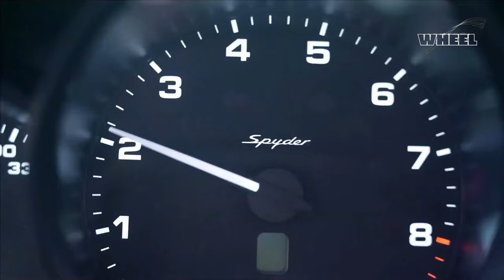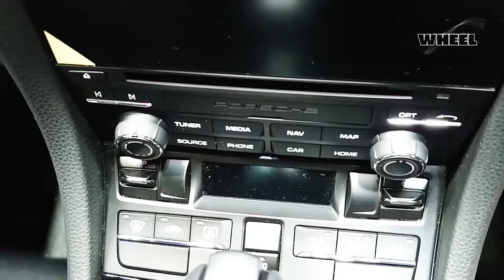2025 Porsche 718 Boxster ‖ Pricing,Review and Specs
🚩Porsche is transforming its current lineup of luxury SUVs and sports cars into a veritable stampede of electrified steeds. Before the gas-powered 718 Boxster bid farewell, Porsche plans to debut an all-electric  2025 Porsche 718 Boxster that's rumored to be available in both hardtop and convertible variants.
Few details are available beyond confirmation of its existence, but Porsche did say the electric  2025 Porsche 718 Boxster will ride on a newly developed sports-car platform that works to keep the vehicle as light as possible.
Expect a rear-motor-only version to serve as the entry-level  2025 Porsche 718 Boxster, while an all-electric GTS equivalent will likely use all-wheel drive to provide additional grip and even brisker acceleration. The  2025 Porsche 718 Boxster should have at least 250 miles of driving range, and will likely use a similar 800-volt architecture that allows the large Taycan to DC fast-charge at a rate of up to 270 kWh.
We'll update this space as specs become available; we expect the  2025 Porsche 718 Boxster to launch sometime in 2025.

🎥You can learn more information about the 2025 Porsche 718 Boxster in our video.
🤝HAPPY WATCHING.